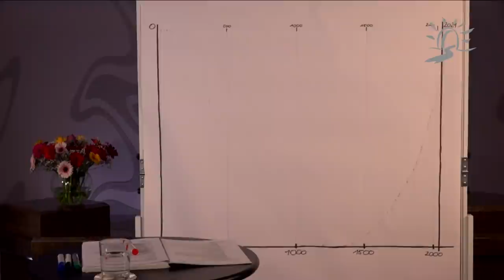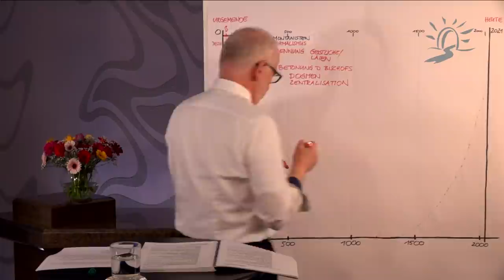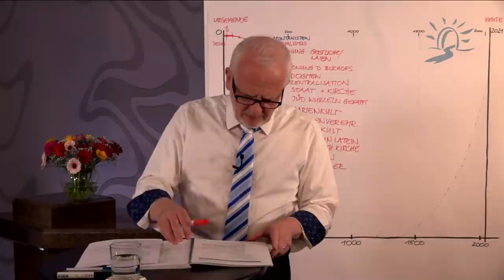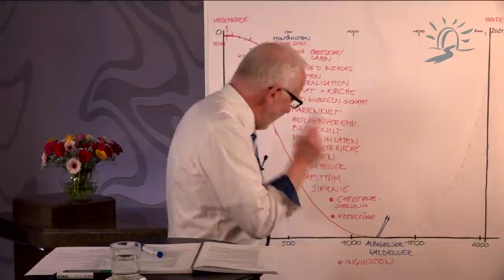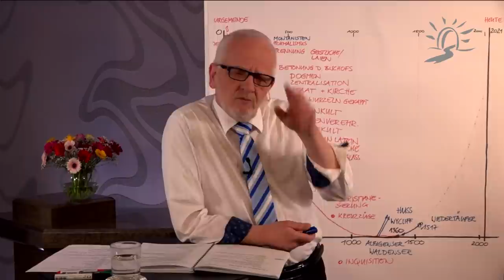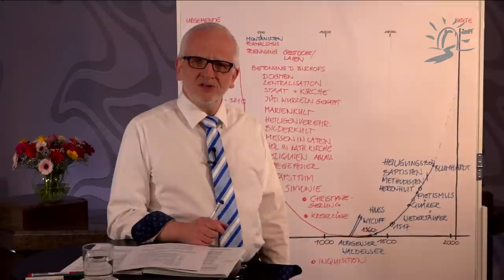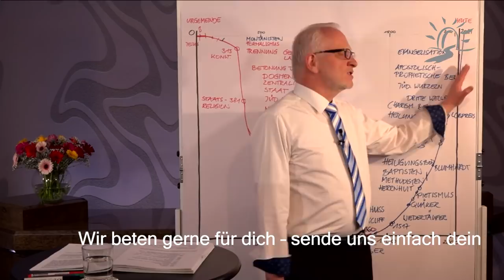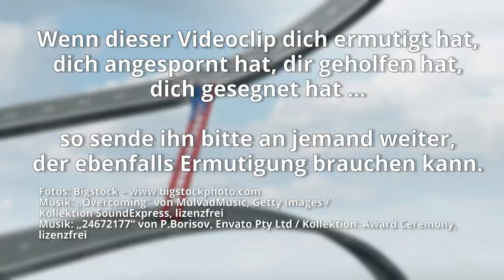Es bleibt nicht, wie es war – Teil 2 – Abstieg und Wiederherstellung des Christentums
Nach einem grandiosen Start in der Urgemeinde, gelang es dem feind schon sehr bald, Dinge in die Christenheit einzuschleusen, die in eine ungute Richtung führten. Im 4.Jahrhundert kam es dann zu einer gewaltigen „Umstrukturierung“, die tragische Folgen haben sollte und dazu führte, dass das Christentum im Mittelalter nur noch ein dekadentes und widergöttliches Zerrbild von dem war, wozu Jesus Christus uns beauftragt hatte.
Doch dann griff Gott ein und es kam zu einer bemerkenswerten Wiederherstellung der neutestamentlichen Werte.

Martin wirft mit dir einen ungewöhnlichen und provokativen Blick in die Kirchengeschichte und untersucht Verfall und Wiederherstellung des Christentums. Ein spannender Abend, der mehr mit dir zu tun hat, als du vermutest.

Und es wird geschehen in den letzten Tagen, spricht Gott, dass ich von meinem Geist ausgießen werde auf alles Fleisch
Apostelgeschichte 2,17

Dieses Video zeigt dir den Predigtausschnitt von Martin.

Sonderaktion

Die 7 Feste der Bibel und ihr Geheimnis - 7er-Buch-Set